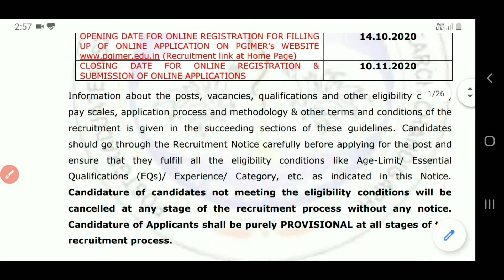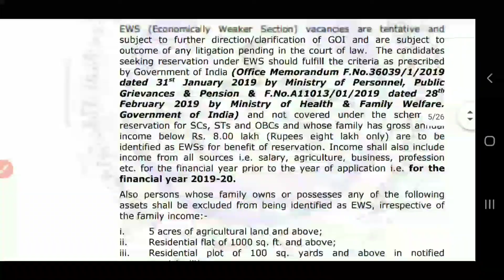Chandigarh New Bharti | Chandigarh New Recruitment 2020 | Manjeet Academy